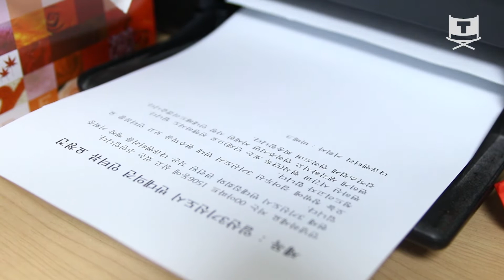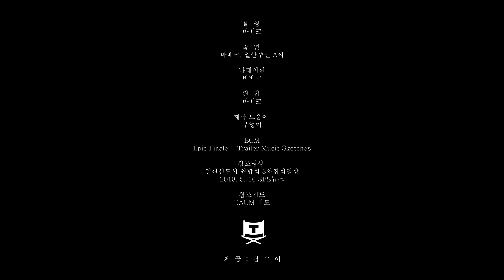누구냐 넌2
고양 창릉 3기신도시 반대집회를 이끌고 있는 사람들과 그들이 주장하는 내용에 대해 탐사한다.

감독:바베크
출연:바베크, 일산주민 A씨
제작진:바베크, 부엉이
제작기간:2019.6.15 ~ 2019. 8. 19
제작예산:1만원
탐수아 탐사다큐 3기신도시 반대집회 일산신도시 파주운정 바베크 교통문제